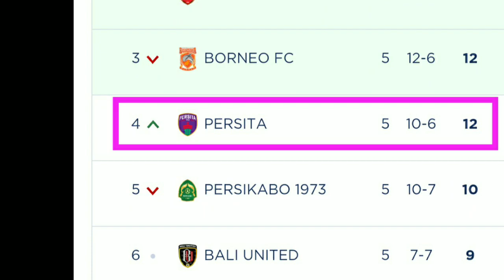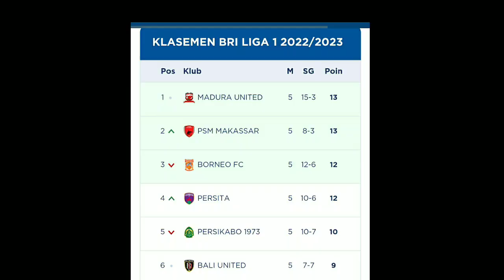PERSIJA PUNYA TREN POSITIF VS PERSITA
Persija vs Persita Tangerang akan tersaji, Rabu 31 Agustus 2022.
Duel Persija menghadapi Persita Tangerang masuk pekan ke-6 BRI Liga 1. Akan berlangsung di Stadion Patriot,  pukul 20.30 WIB.